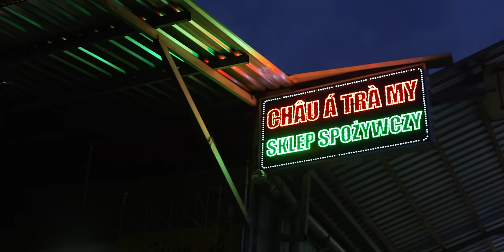JacQueen - TEAM BANAN (ft.QoQos)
► Ustaw utwór TEAM BANAN zamiast sygnału oczekiwania na połączenie.
Abonament:
REGULAMIN: halodzwonek.pl

SERDECZNIE DZIĘKUJEMY:
» Michał Piróg
» Osi Ugonoh
» Szymon Reich
» Piotr Szykuła
» Dominik Słota
» Tran Anh Vu Filip
» Long Do Thanh
» Tomek Nguyen
» Kevin Long Tran
» Michal Phan Vien

Backstage:
» Lokalizacja: Matcha bistro bar
» Makeup - Lena Fotyga
» Makeup - Weronika Bancewicz
» Włosy - Sylwia Kiliś /le petit paris
» Kwiaty - Martyna Puchacz
» Pomoc - Kacper Michalski, Kasia Grabowa

Produkcja muzyczna:
»Tomek Grabiński
» Michał Rutkowski

» Asysta: Daniel Plackowski